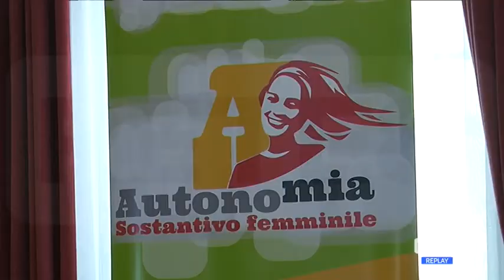Violenza su donne - Nasce "Rete Libera Tutte"